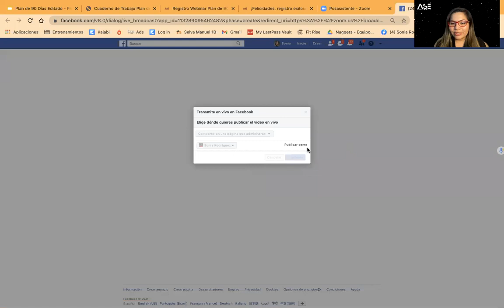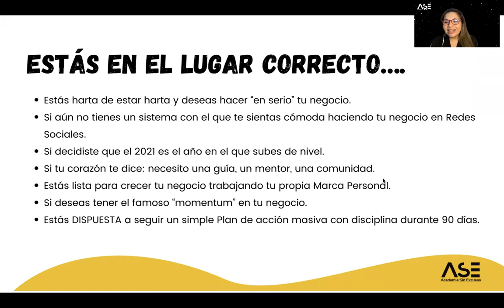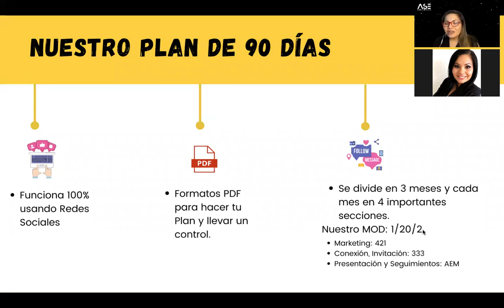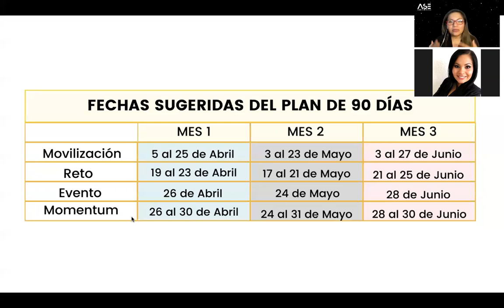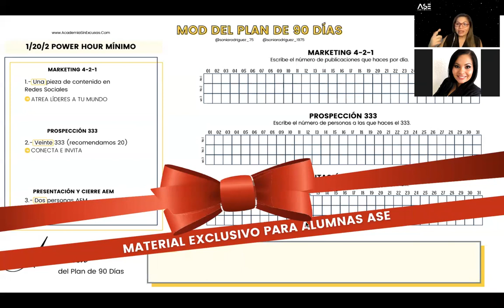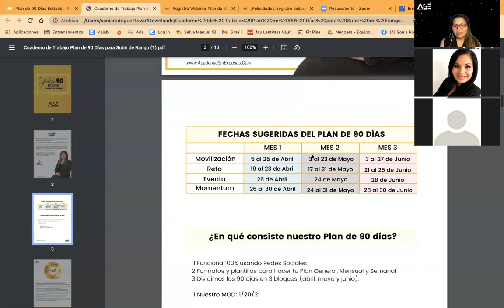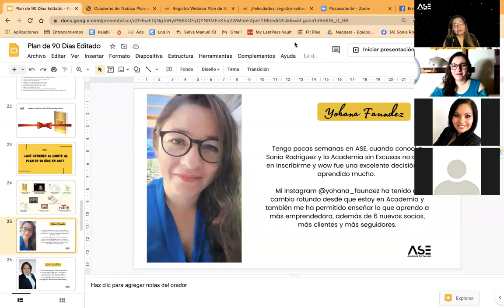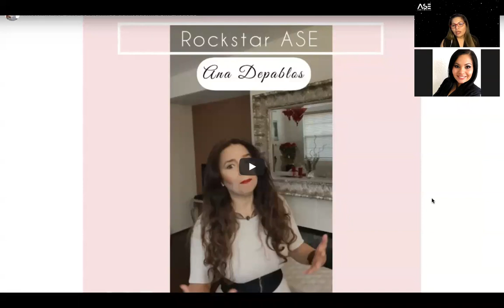Masterclass Plan de 90 Días Para Subir de Rango en tu Negocio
Es tiempo de un nuevo comienzo en tu negocio. Estamos en un momento importante del año en el que te puedes enfocar en un Plan de 90 Días. Esta masterclass la hago sólo una vez por año. Y esta vez traigo varias formas para que podamos hacer juntas este plan.
¿Qué es un Plan de 90 Días?
Acción masiva durante 3 meses en tu negocio. La finalidad es crear una fuerza que mantenga a tu equipo creciendo y duplicándose.
¿Cómo saber si es para ti un Plan de 90 Días?
🔥 Estás harta de estar harta y deseas hacer “en serio” tu negocio.
🔥 Si ya no tienes amigos a quien invitar a tu negocio.
🔥 Si tu corazón te dice: necesito una guía, un mentor, una comunidad.
🔥 Estás lista para crecer tu negocio trabajando tu propia Marca Personal.
🔥 Si deseas tener el famoso “momentum” en tu negocio.
🔥 Estás DISPUESTA a seguir un simple Plan de acción masiva con disciplina durante 90 días.